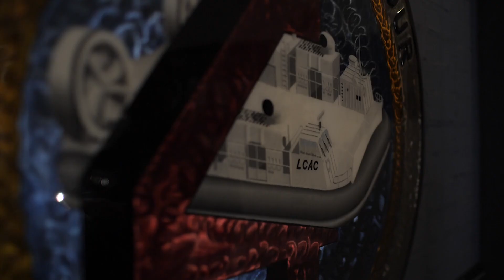Hover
The wind blows viciously as it sweeps across the open waters, but the sound of gum being popped out of the pack is a familiar feeling that Senior Chief Quartermaster Steve Schweizer will never forget, even after retirement. It’s something that he takes on every mission, a lucky charm that he’ll leave behind when he walks out of the Assault Craft Unit Four (ACU-4) facility for the very last time.